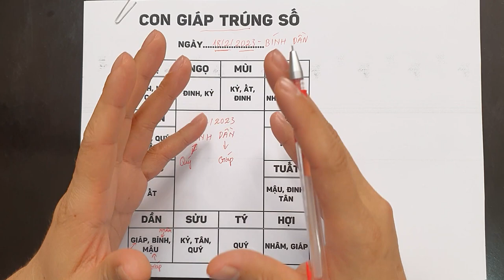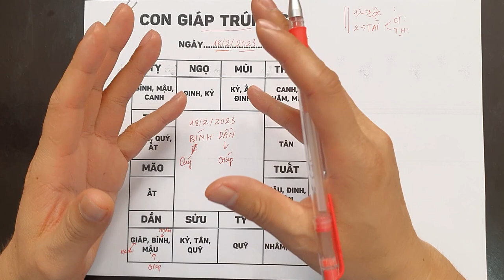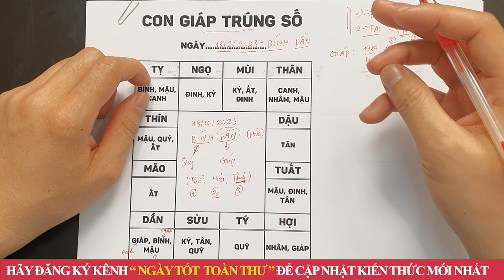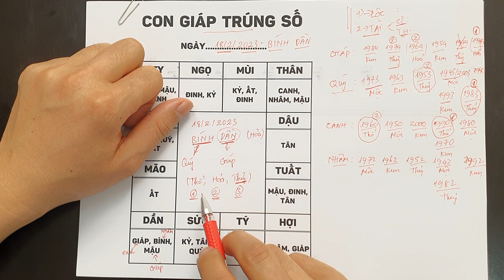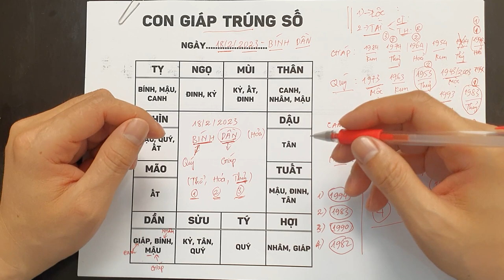Đúng Ngày 18/2 ÂL 5 Tuổi Này TRÚNG SỐ ĐỘC ĐẮC LIÊN TIẾP 3 Lần, Tiền Nhét Chật Két, Giàu Ú Giàu Ụ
01. Linh phù giải hạn
02. Hồ lô hóa giải Ngũ Hoàng
03. Mai Hoa Phú Quý
04. Gương bát quái tinh cầu
05. Kim bài thái tuế 2023
06. Vòng tam hợp Dần Ngọ Tuất
07. Vòng tam hợp Thân Tý Thìn
08. Vòng tam hợp Hợi Mão Mùi
09. Vòng Tam Hợp Tỵ Dậu Sửu
10. Bát bảo tâm kinh
11. Minh Quang pháp bảo cầu
12. Minh Quang pháp bảo lục giác
13. Tỳ Hưu Lộc Tài (Đồng)
14. Tỳ Hưu Khai Vận ( Bạch Ngọc)
15. Bách Niên Tụ Tài ( tụ tài lộc)
16. Song long ngọc ấn ( ấn thăng quan)
17. Kim bài ngũ Lộ Thần Tài
18. Hồ lô bình an ( treo xe)
19. Móc khóa văn xương
20. Ống bút văn xương gỗ đào
21. Bút văn xương gỗ đào
22. Bút văn xương gỗ đào nhỏ
23. Hoa mai kim tiền ( mạ vàng )
24. Các vật phẩm phong thủy khác